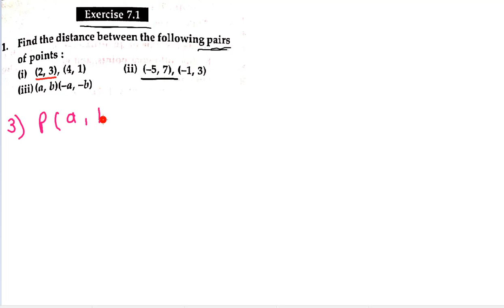coordinate geometry 10th class 2